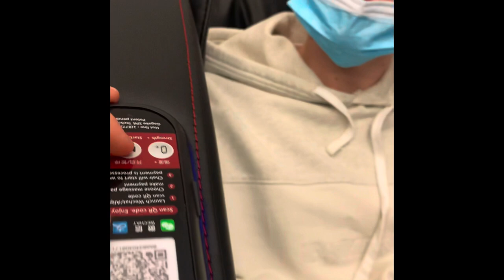STR VLOG 1: Kicking Horse Comp